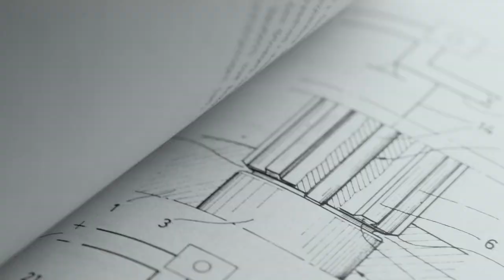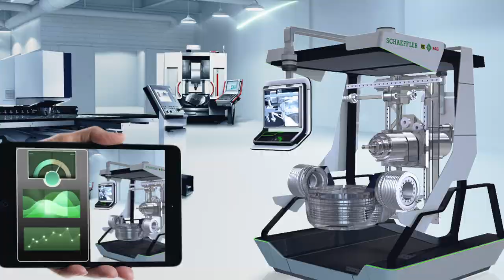Weil wir gestern schon an morgen dachten [Schaeffler]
Seit 70 Jahren gestalten wir Zukunft
1946 legten die Schaeffler Brüder den Grundstein für die Schaeffler Gruppe. Heute blicken wir zurück auf 70 Jahre Pioniergeist, bahnbrechende Technologien und der Entwicklung zu einem globalen Konzern. Und es geht weiter: mit innovativen Lösungen gestalten wir die „Mobilität für Morgen“. Lassen Sie sich inspirieren!